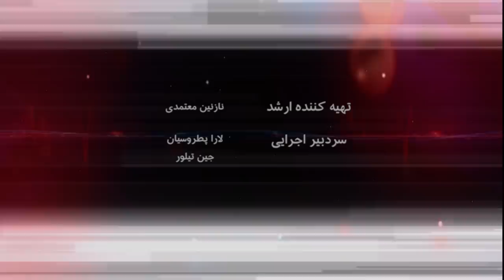رایج ترین اشتباهات ما در ورزش کدامند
در این برنامه به رایج ترین اشتباهاتی که در ورزش می کنیم می پردازیم. زیر نگاه تیزبین متخصص ها، چند حرکت ورزشی ساده را انجام می دهیم. ببینید شما تا حالا چند تا از این حرکات را غلط انجام می دادید؟
همین طور به این سوالها پاسخ می دهیم:
آماده نکردن بدن قبل از ورزش چه تاثیری روی بدن میگذارد؟  گرم کردن بدن و سرد کردن بدن چقدر مهم است؟ چقدر بعد از ورزش کردن می توانیم غذا بخوریم؟
 آیا گرفتن عکس رادیولوژی می تواند ضرر داشته باشه؟
و دکتر سارا ناصرزاده پژوهشگر و رواندرمانگر جنسی درمورد از سر گیری روابط جنسی زوج، بعد از بچه دار شدن صحبت می کند.